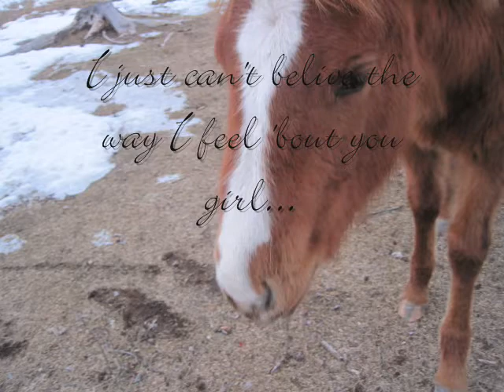Maple ♥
All of my Maple girl. She was born on July 1st, 2009. :D She's turning one soon!!! :D Hope you enjoy :)